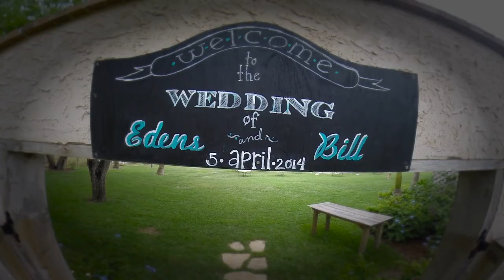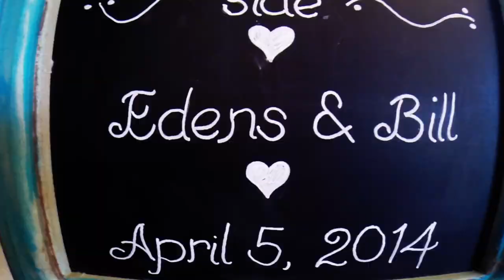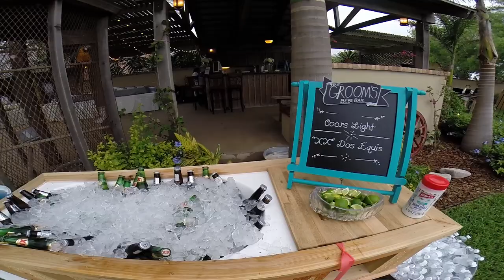Weekley GoPro Wedding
Filmed and Edited By: Corey Hartley
            Lily Bradford-Original maid of honor rap